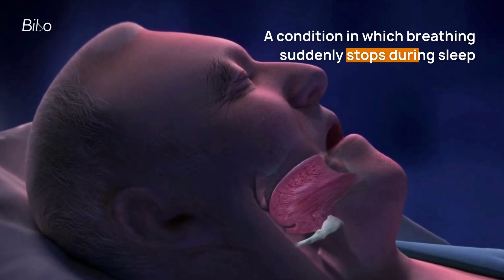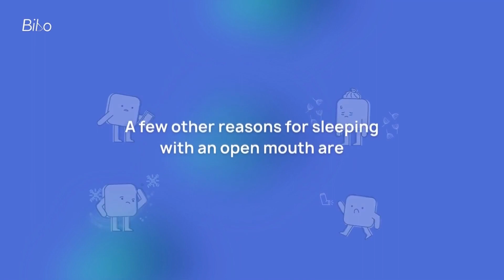Do You Sleep With Your Mouth Open? | Find Out the Surprising Consequences | Bibo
Sleeping with your mouth open can be a symptom of sleep apnea, a sleep disorder characterized by repetitive episodes of temporary cessation of breathing or shallow breathing during sleep. Sleep apnea can cause poor quality of sleep, fatigue, excessive daytime sleepiness, and have serious health consequences, including increased risk of high blood pressure, heart disease, stroke, and depression.

There are two types of sleep apnea: Obstructive Sleep Apnea (OSA) and Central Sleep Apnea (CSA). OSA is caused by a physical blockage of the airway, often due to the relaxation of the throat muscles during sleep. CSA is caused by a failure of the brain to send proper signals to the muscles responsible for breathing.

Diagnosis of sleep apnea typically involves a sleep study, and treatment options include lifestyle changes, such as losing weight and avoiding alcohol and sedatives, as well as continuous positive airway pressure (CPAP) therapy, and in severe cases, surgical interventions. It is important to seek medical evaluation if you suspect you may have sleep apnea or are experiencing symptoms such as snoring, waking up gasping for air, and excessive daytime sleepiness. To help prevent open-mouth breathing while sleeping, it is recommended to practice good sleep hygiene, such as sleeping on your back with a pillow to support your neck and using a nasal strip.